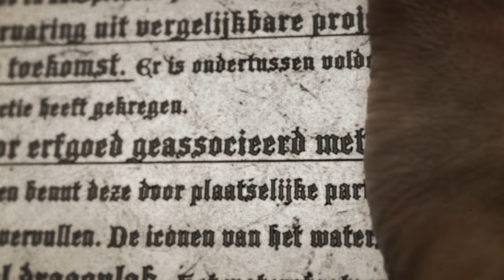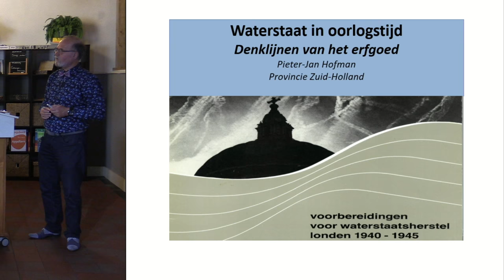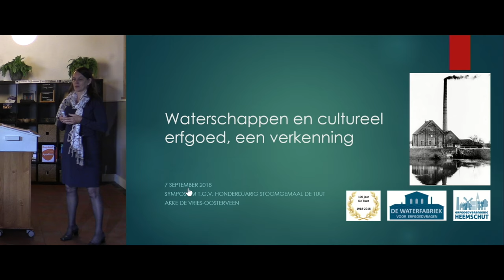Inspiratiedag Erfgoed | Samenvatting - Jan Reijnen (deTuut)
Inspiratiedag over waterstaatserfgoed en bescherming waterstaatswerken in oorlogstijd (BWO): hoe kan historisch erfgoed invulling geven aan de huidige waterveiligheid?

Op vrijdag 7 september 2018 organiseerde een bijzondere inspiratiedag bij stoomgemaal de Tuut De inspiratiedag is ingegaan op het belang van het historisch (waterstaatkundig) erfgoed en de betrokkenheid van waterschappen hierbij.

Daarnaast laten verschillende waterschappen zien hoe zij omgaan met hun historisch erfgoed.

Aan bod is gekomen:

- Belang van historisch erfgoed en betrokken waterschappen;
- BWO, wat heeft het voor nut;
- Compartimentering in samenwerking met BWO’s;
- Koninklijke ereblijk naar aanleiding van watersnoden;
- Erfgoed, verkenning in de breedte;
- Waterstaatserfgoed, de Noord Hollandse aanpak;
- Waterstaatserfgoed, de Friese aanpak;
- Waterstaatserfgoed, de aanpak bij de Drents en Overijsselse Delta.